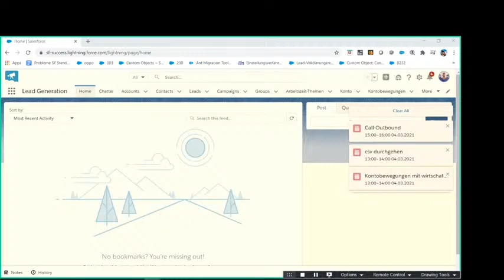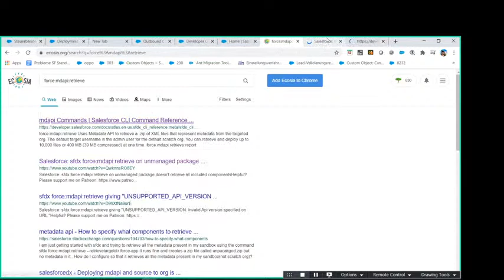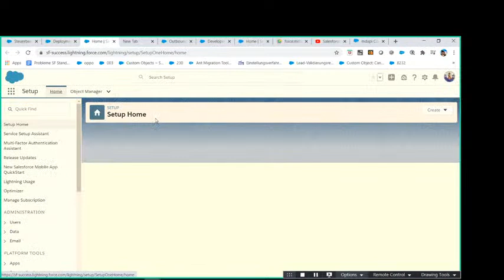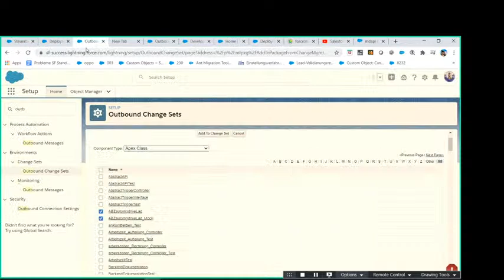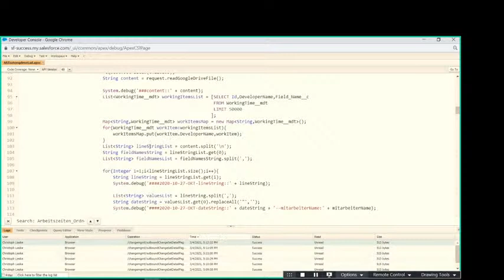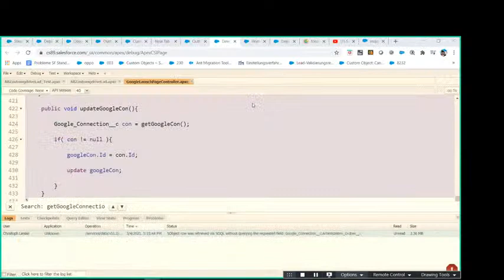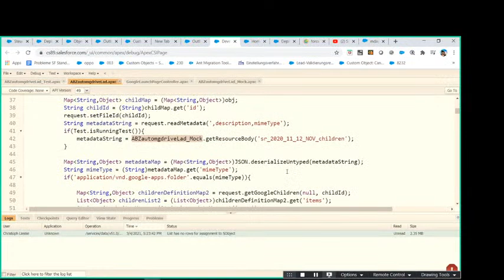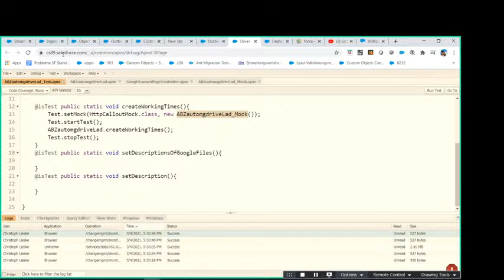Salesforce courses -- Deployment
sfdx
ant

Main target: figure out new User Story

-- create new fields on custom object
-- Views
--overview of classes contained in a class